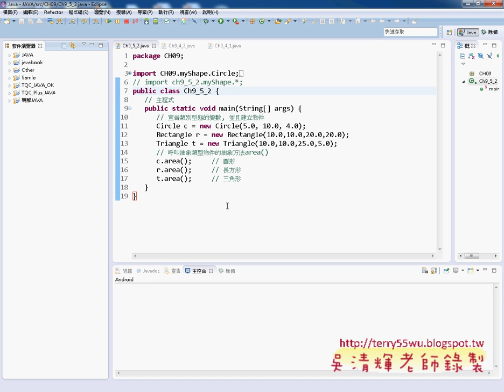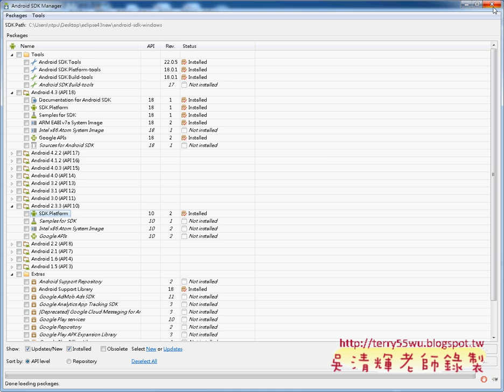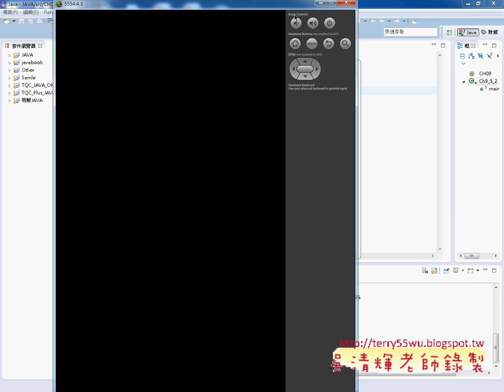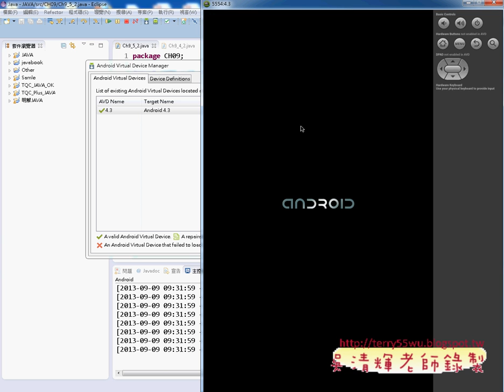01 Eclipse外掛Android套件說明JAVA物件導向設計 吳老師)